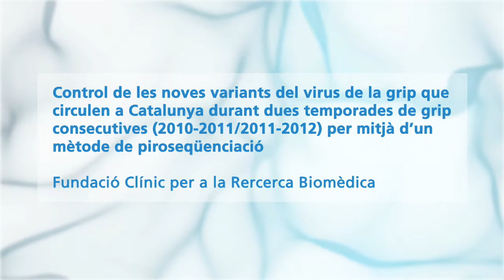RecerCaixa. Tomàs Pumarola. Control de les noves variants del virus de la grip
RecerCaixa és un programa d'impuls a la recerca científica d'excel•lència a Catalunya promogut per l'Associació Catalana d'Universitats Públiques (ACUP) i l'Obra Social "la Caixa".

Aquesta iniciativa es va posar en marxa l'any 2010 amb una convocatòria d'ajuts a la recerca, amb la intenció d'impulsar els  millors projectes de recerca dels grups i investigadors que treballen a Catalunya, procedents tant d'universitats públiques i privades, com de centres de recerca.

A la convocatòria RecerCaixa 2010 es van presentar 461 sol•licituds de 80 institucions i s'han seleccionat 20 projectes. La gran qualitat científica dels projectes i la quantitat de propostes presentades han fet que la convocatòria sigui altament competitiva. Els àmbits en què es poden presentar els treballs van des de les ciències socials o les humanitats fins a les ciències de la salut.

Ciències de la Salut. Salut pública:

Control de les noves variants del virus de la grip que circulen a Catalunya durant dues temporades de grip consecutives (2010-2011/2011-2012) per mitjà d'un mètode de piroseqüenciació
Tomàs Pumarola Suñé, Fundació Clínic

L'aparició de les infeccions virals amb possibles conseqüències per a la salut humana depèn en gran mesura la seva dinàmica evolutiva subjacent, que és impredictible. La finalitat d'aquest estudi es la identificació de la barreja de poblacions virals, les noves variants genètiques i recombinants possibles de virus d'influença A en mostres obtingudes de pacients infectats per seqüenciació d'alt rendiment.